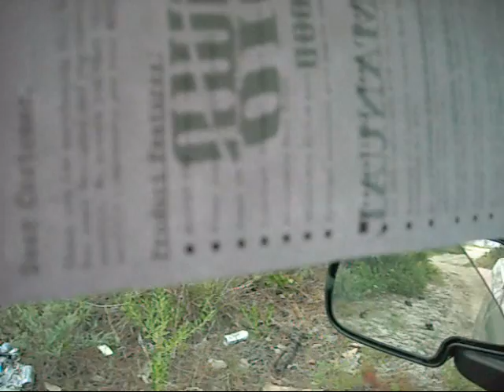tuned a lil better, airflow is good for a single 12" sub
Tuned a lil better, airflow is good for only one 12" sub..  The amp is still not all tuned correctly as I need a digital multimeter and have not had time to go pick one up.  I'll get one from radioshack soon.